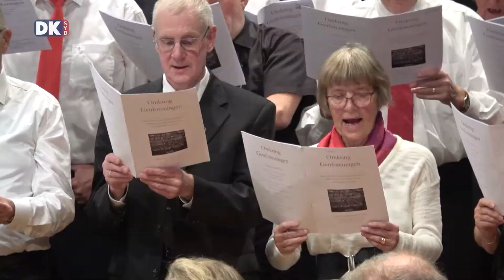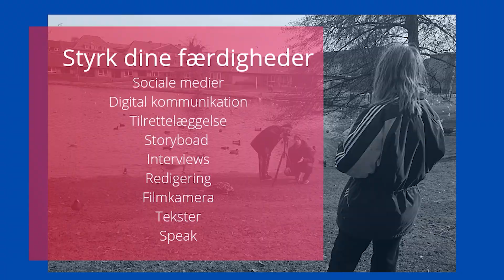Program 02.11.2021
Program tirsdag 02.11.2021 fra kl. 22.00 på Kanal Syd og i web-TV på dksyd.dk.

En hyldest til den sønderjyske kortradition
Den 30. november 2021 blev historien markeret i Sønderjyllandshallen i Aabenraa, da grænsekorenes Genforeningskoncert løb af stablen. Koncerten, der skulle have fundet sted under covid-19 epidemien i 2020, er en markering af den sønderjyske kortradition - og har både gamle, men også helt nye sange skrevet til lejligheden. Foruden at høre nogle af de smukke sange taler vi også med formanden for grænsekorene, dirigenten, musikere fra SMUK og en af korsangerne. Ønsker du selv at opleve den smukke koncert, kan du stadig nå det. Grænsekorene optræder både den 13. november i Nordborg og den 14. november i Haderslev.